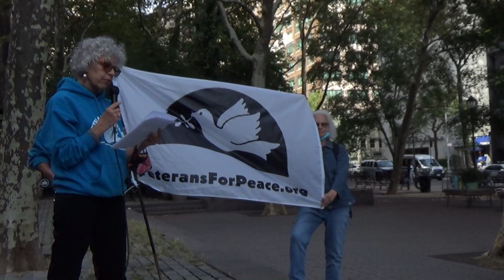Oct 2: Protect Our Ocean rally & march in NYC : Susan Schnall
Oct 2: Protect Our Ocean rally & march in NYC : Susan Schnall (Veterans for Peace)
Japan has plans to release 1,250,000 metric tons of radioactive water from the Fukushima Daiichi Nuclear Power Plant into the Pacific Ocean starting in 2023 and continuing for more than 30 years. Preparation for that release will begin this fall.